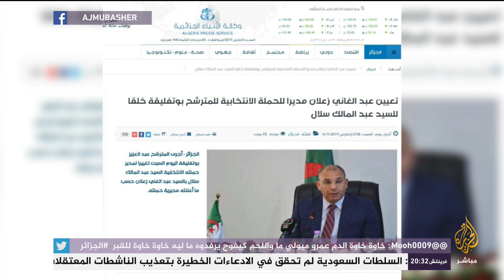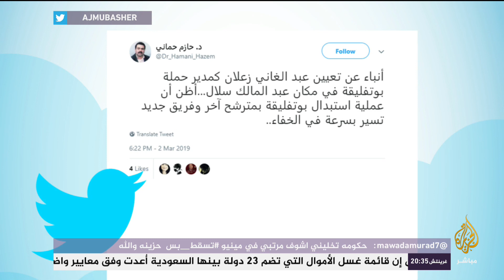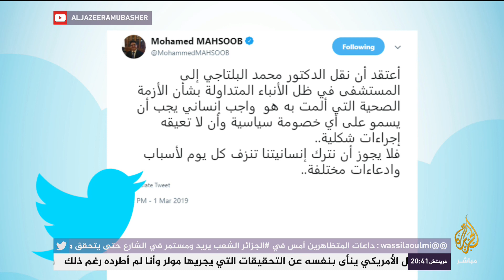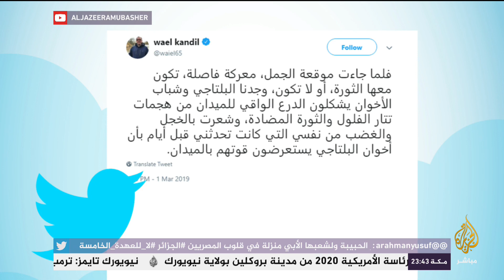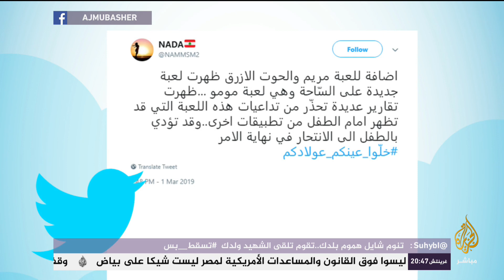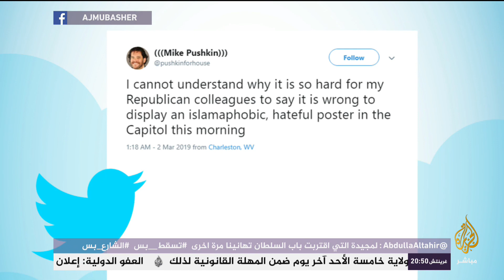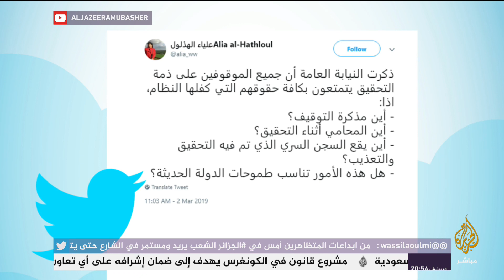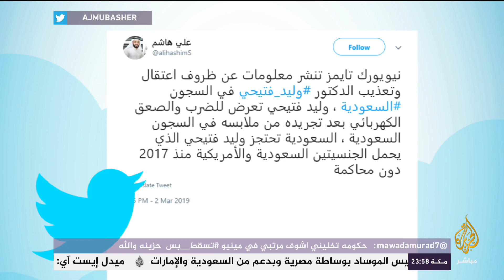هاشتاج .. التلفزيون الجزائري ينقل أخبار المظاهرات للمرة الأولى ويتجاهل أنها ضد ترشح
"زعلان" خلفا لسلال.. بوتفليقة يعين مديرا لحملته الانتخابية قبل ساعات من غلق باب الترشح للانتخابات وناشطون : عملية استبدال بوتفليقة بمترشح آخر وفريق جديد تسير بسرعة في الخفاء